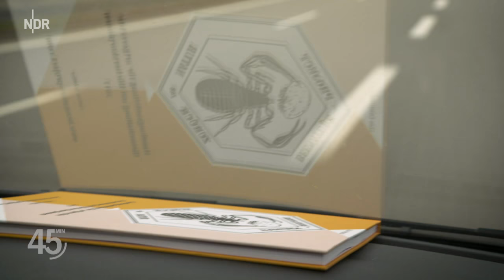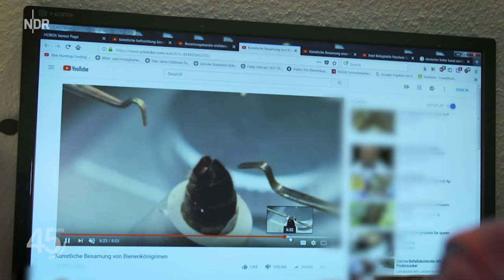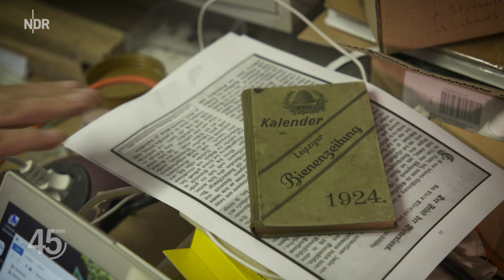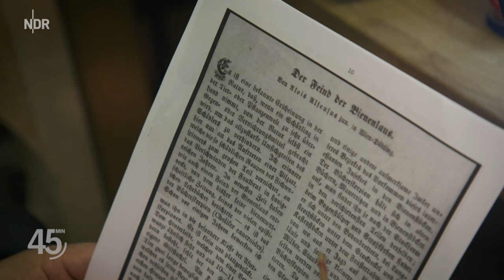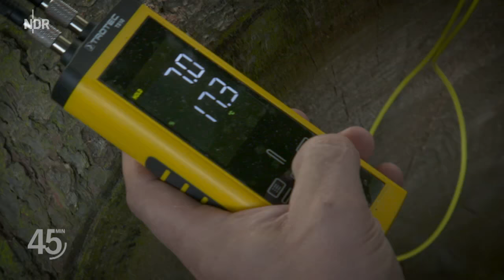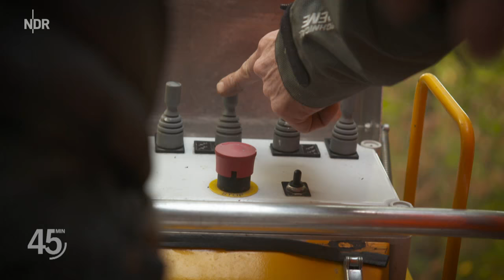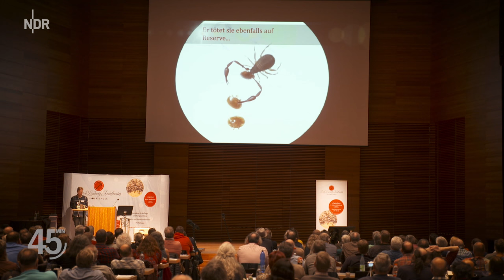Rettung für unsere Bienen? Ein Forscher macht Hoffnung für die Zukunft | 45 Min | NDR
Im Frühling sind die Honigbienen wieder unterwegs und fliegen umher. Aber für viele Imker bringt der Frühling auch Stress. Der erste Blick in den Bienenstock nach dem Winter offenbart nicht selten eine kleine Katastrophe: Tausende von toten Bienen, ganze Kolonien, die den Winter nicht überlebt haben. Einzelne Imker erleiden Verluste von mehr als 30 Prozent bis zur völligen Vernichtung ihrer Völker.

Der Bienenforscher Torben Schiffer sucht nach den Gründen für die Anfälligkeit der Honigbienen in Deutschland. Sein Ziel ist es, die Bienenvölker für die Zukunft erhalten. Die Dokumentation zeigt, welche neuen Lösungsansätze es dafür gibt, und fragt, welche Folgen diese für uns alle haben.

Mehr als ein Jahr lang hat Autor Tim Boehme den ungewöhnlichsten deutschen Bienenforscher mit der Kamera begleitet. Schiffer ist eigentlich Lehrer für Biologie und Englisch an einer Hamburger Stadtteilschule. Durch die Hobby-Forschung mit seinen Schülern ist der renommierte Forschungsverein der Universität Würzburg rund um den Bienenexperten Prof. Jürgen Tautz auf ihn aufmerksam geworden. Schiffer wurde als externer Forscher angeworben - ein Aufstieg in die Champions League der Bienenforschung.

Von Jahr zu Jahr beobachtet Bienenforscher Schiffer, dass der "Bien" anfälliger wird. Bien ist der alte imkerliche Begriff für den Superorganismus Bienenvolk. So kann man es sich vorstellen: Jede Biene in einer Kolonie ist wie eine Zelle im Körper des Biens. Und dieser Superorganismus hält zwar enorm viel Stress und widrige Bedingungen aus, doch nur bis zu einem gewissen Grad. Ist die Belastungsgrenze erst einmal erreicht, bringt ein Quäntchen mehr Umweltstress die Kolonie zur Implosion.

Dabei ist die moderne Landwirtschaft mit ihren Pestiziden und der Monokultur ein großes Problem. Darüber ist in der Vergangenheit schon viel berichtet worden. Aber für die Bienengesundheit spielen auch Haltung und Züchtung mindestens eine genauso wichtige Rolle. Und über diese Faktoren wurde bislang in der Öffentlichkeit so gut wie gar nicht informiert.

Ohne eine jährliche Säurebehandlung der Honigbienen gegen gefährliche Parasiten wie die Varroamilbe gäbe es wohl kaum noch deutschen Honig im Supermarktregal. Außerdem wurde den Bienen im Laufe der Zeit ihre frühere Aggressivität weggezüchtet. Ohne den Imker können die heute eher sanftmütigen Bienen nicht mehr überleben. Wie kann das sein? Schiffers Befund: Ausgerechnet die Imker, also die Menschen, die sich den Bienen verschrieben haben, haben die Anfälligkeit des Biens mitzuverantworten.

Millionen Jahre lang haben die Bienen ohne Imker in der Natur problemlos überlebt. Es handelt sich um eine der erfolgreichsten Tiergattungen überhaupt. Schiffers These: In weniger als 150 Jahren werden die Bienen so auf Hochleistung gezüchtet sein, dass sie genetisch verarmt sind und nicht mehr ohne fremde Hilfe überleben können.

Außerdem seien die Haltungsbedingungen für Bienen nicht annähernd artgerecht, so der Wissenschaftler. War früher die Baumhöhle im Wald eine bunte Gesellschaft von unterschiedlichen Lebewesen, die sich gegenseitig halfen, "wohnen" Bienen heute einsam und allein in feuchten "Plattenbauten". Das sei nicht bienengerecht, empört sich Schiffer. Damit hat er sich eine Menge Feinde gemacht. Doch inzwischen wird er auch als Redner zu Fachkongressen der Imker eingeladen.